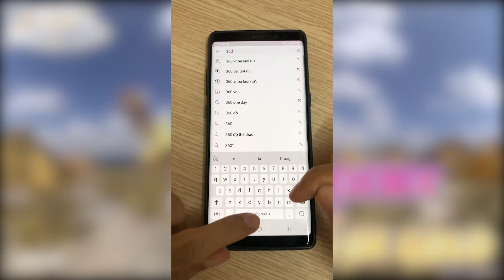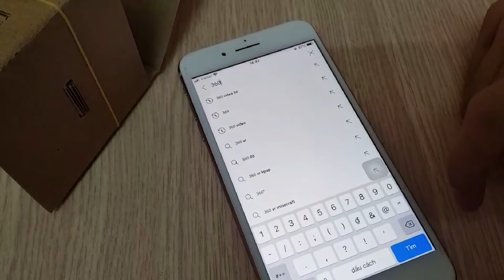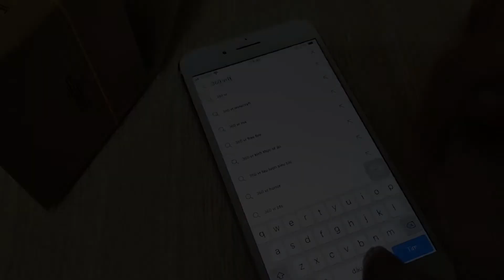HOW TO USE A VR HEADSET - GOOGLE CARDBOARD, VR BOX, BOBO VR, VEER, MERGE, SHINECON ALL WORK SAME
HOW TO USE A VR HEADSET -  Is a quick video aimed at showing people how to use their VR headset. It is simple when someone shows you but if you don't know how to use it properly, your VR experience can be less than exceptional.

GOOGLE CARDBOARD, VR BOX, BOBO VR, VEER, MERGE, SHINECON all basically work the same. The only thing that changes is the way you mount your phone.

The other thing that is important is the technologies of your phone. You need to have a phone with a good screen resolution and a processor than can handle 4K (2160). If you do not lower the resolution of the VR video to 1440 or 1080. The videos will not be fantastically clear at this resolution but you will still enjoy watching them.

 Watching VR is a fantastic experience and these VR headsets make a great introduction to it before you move on and purchase a stand alone VR headset such as Oculus, Vive or HTC